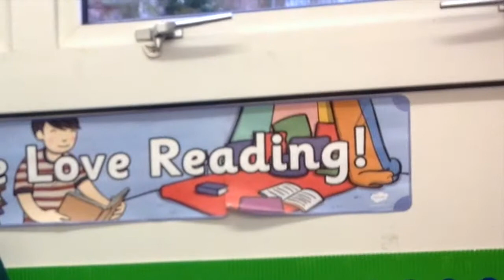Walsgrave Weekly News 25.01.18